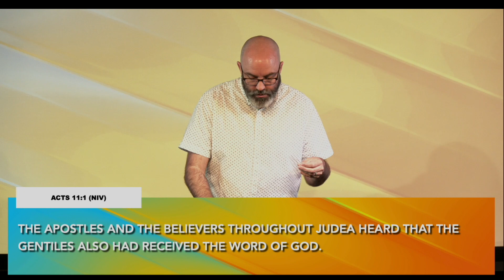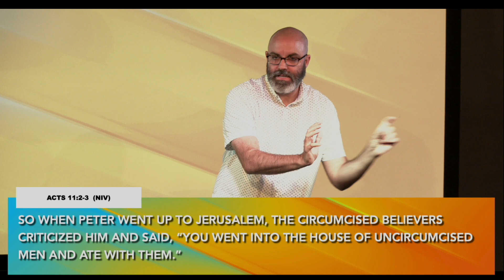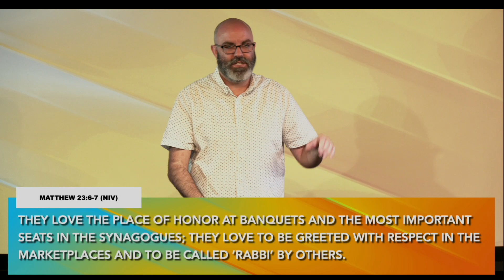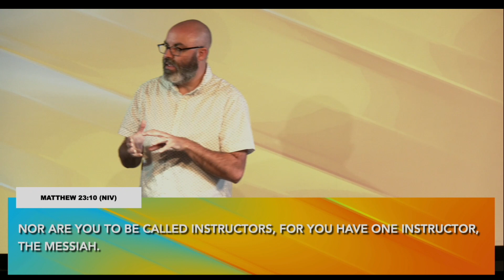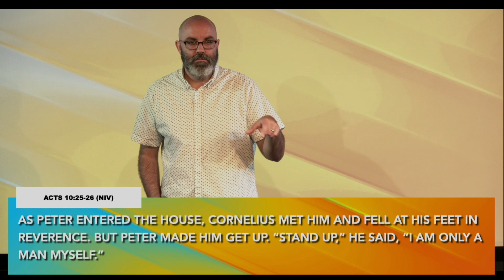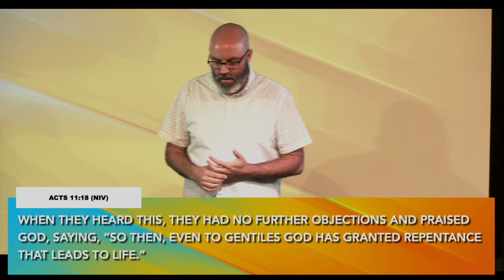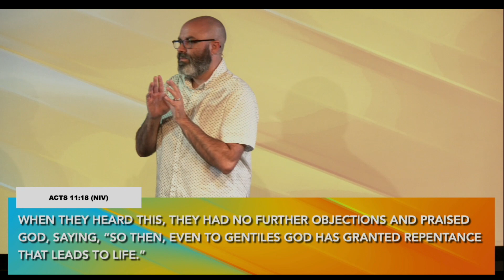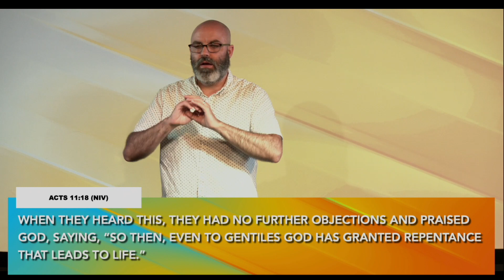Peter Explains His Actions | Solid Ground Church | Burt Miller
ABOUT SOLID GROUND CHURCH:
We are a local non-denominational church in Lewes, Delaware that exists to connect people to Jesus Christ. No matter where you are we believe God loves you and has a plan for your life. To learn more about Solid Ground Church visit us